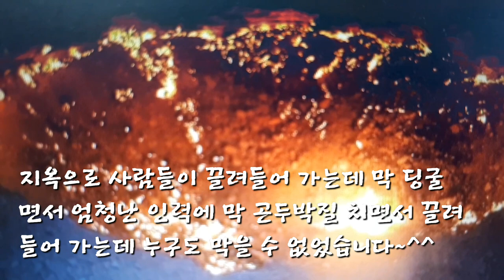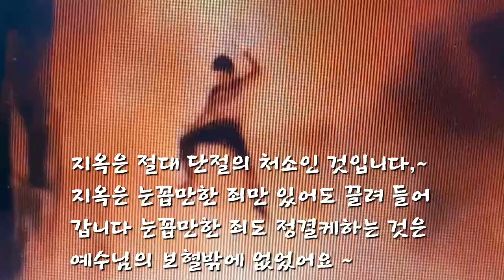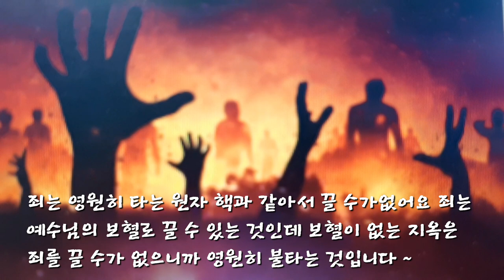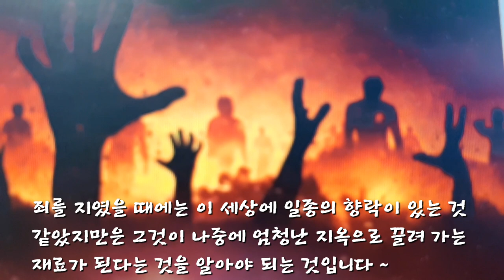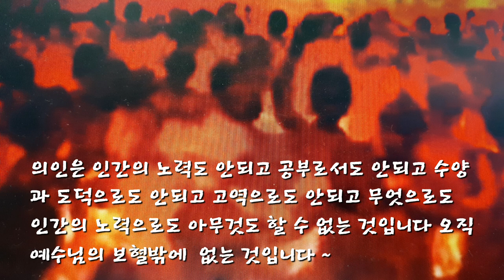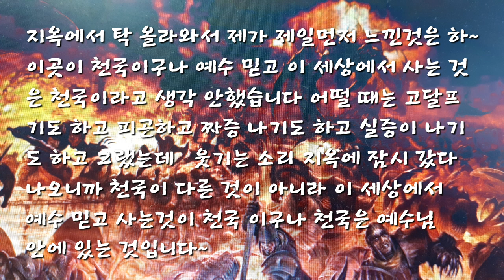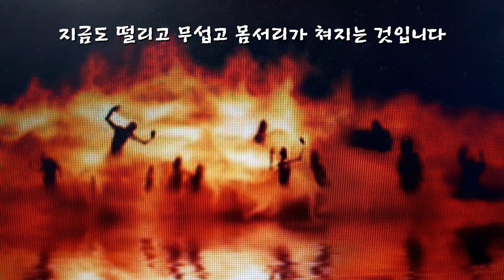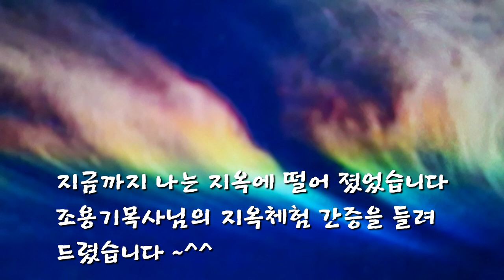지옥간증 조용기목사님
조용기목사님의 지옥에 떨어졌다 나온 체험을 간증한 내용입니다